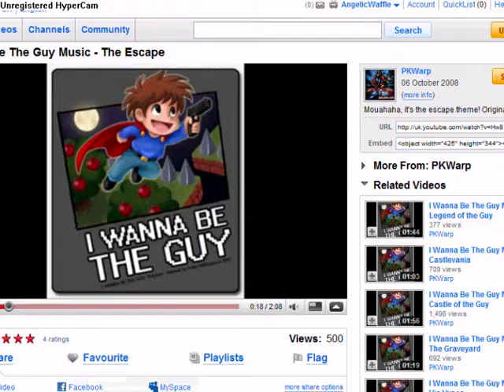I am The Guy.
Well, I did it. And JUST TO PROVE IT I captured it with hypercam.

Now stop saying I'm not The Guy.

Also... Hello, World of Roleplay. Yes, you.